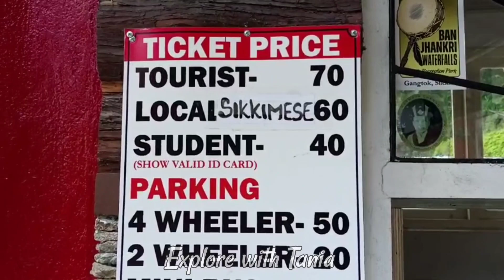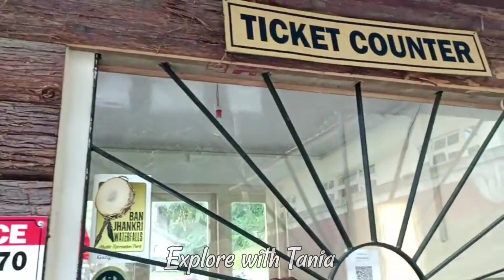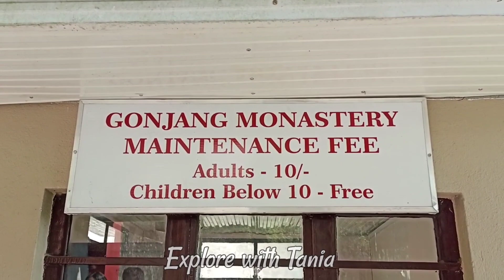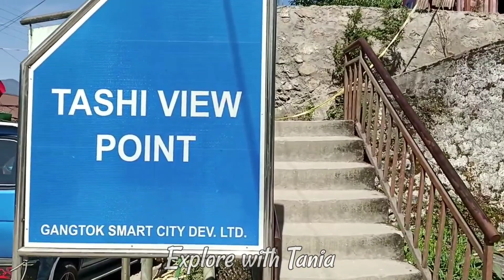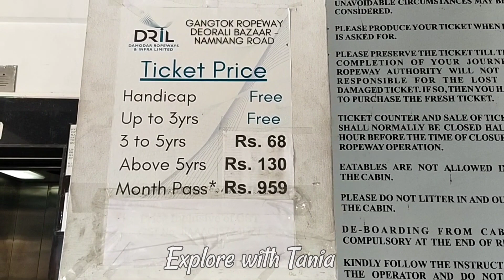Gangtok Tourist Places | Gangtok Local Sightseeing | Sikkim Tour Guide Bengali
📌 গাড়ি ভাড়া ( সমস্ত Tour )
50000 for 11 person [ njp to gangtok + side seen+ Nathula+ changu lake + baba mandir+ gangtok to njp ]

📌 Hotel cost : 1800/- per head per day

Hi Everyone,
Explore With Tania brings some day to day yet interesting events from my life, presented as vlogs keeping the Bangla vibe alive, along with some travel vlog, bike ride, short trip, one day trip, Bengali travel vlog you can see in these channel.

Covering Questions:
gangtok vlog bengali
gangtok vlog
gangtok tour guide
sikkim tour guide bengali
places to visit in darjeeling and gangtok
gangtok tour best time
gangtok place
gangtok tour guide in bengali 2024
gangtok local side view and temple
gangtok top 10 tourist places
things to do in gangtok
gangtok tour plan for 3 days
gangtok darjeeling tour plan
best tour packages for gangtok
kolkata to gangtok tour
gangtok couple tour
sikkim tour plan
darjeeling gangtok tour
njp to gangtok tour guide
gangtok